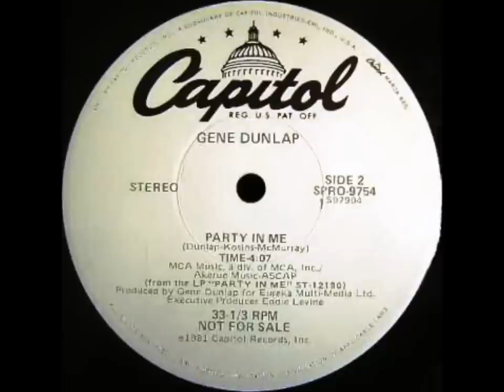Gene Dunlap - Party In Me (Dj ''S'' Rework)